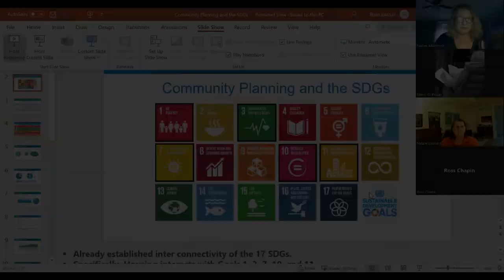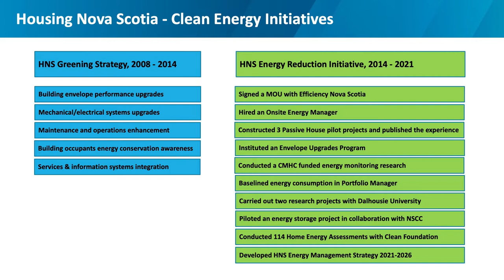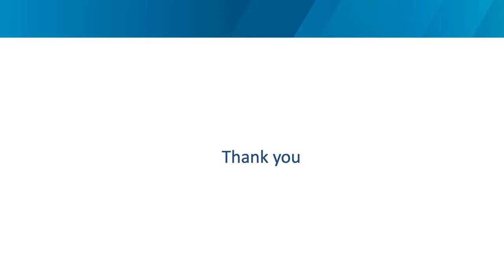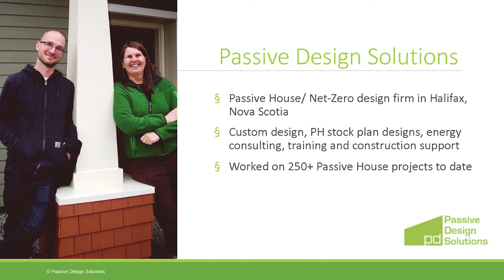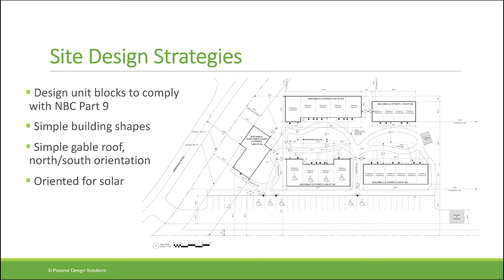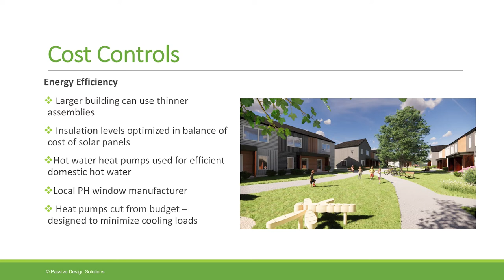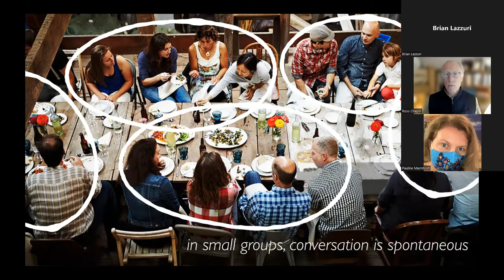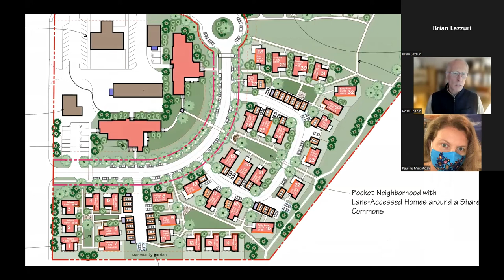Affordable Housing in Nova Scotia and theUnited Nations Sustainable Development Goals - No 2 of 3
Join us for the second in a series of three webinars on the United Nations Sustainable Goals (SDG) and Affordable Housing in Nova Scotia as we discussed the origin of the SDGs, why they are important, what is happening related to the SDGs in Nova Scotia, and how the SDGs intersect with affordable housing.